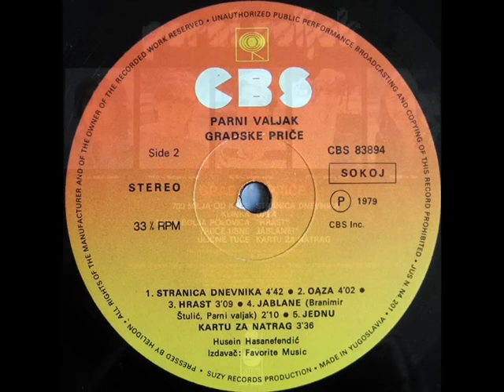HRAST - PARNI VALJAK (1979)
Gradske Priče (1979)